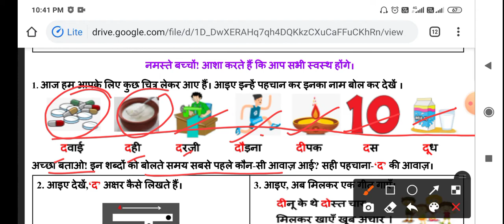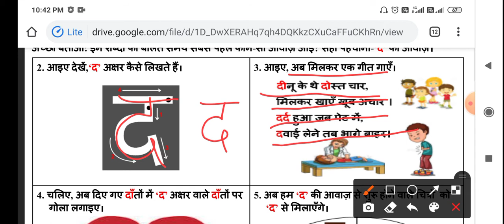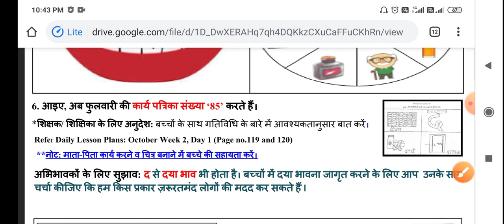kg CLASS DOE WORKSHEET NO. 150 Class kg | 21-01-2021 | DOE CBSE | NCERT BOOKS DELHI | HINDI